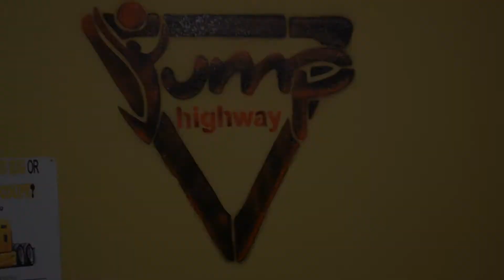Jump Highway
Visiting Jump Highway